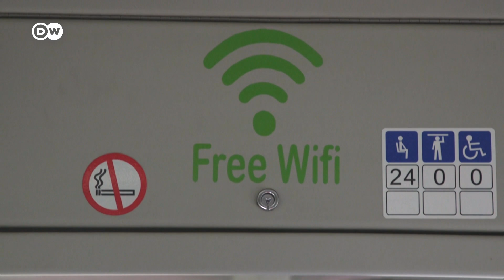Electric Buses Solving Nairobi's Air Pollution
BasiGo is an electric bus startup that is hoping to revolutionize Nairobi's public transport system and tackle the city's air pollution problems at the same time. Twenty-thousand people die from air pollution in Nairobi every year, BasiGo wants to prevent this. It launched operations in Nairobi in late 2021 and hopes to expand and transform public transport across East Africa in the near future.